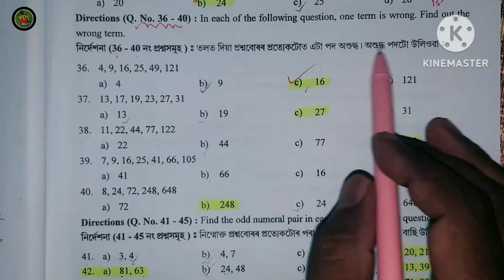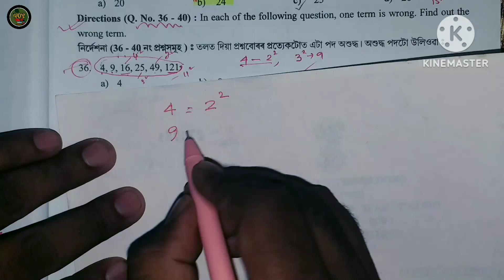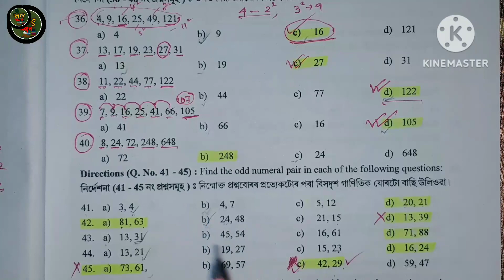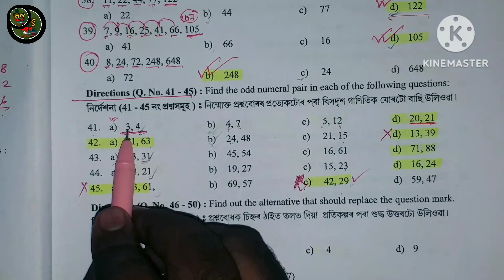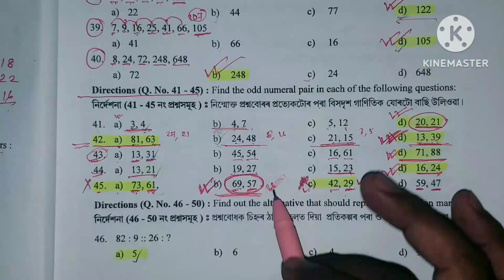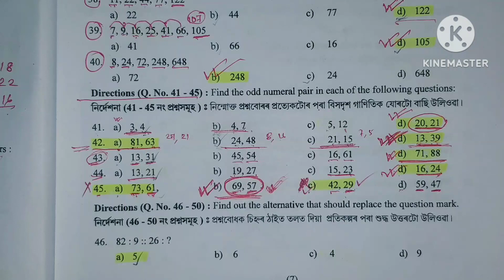NMMS EXAM 2023 PAPER 1 MAT PROBABLE QUESTION PAPER DISCUSSION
Name of Exam: National Means Merit Scholarship Examination, 2023

Name of Scheme: National Means Merit Scholarship (NMMS) Scheme

Name of Organization: Directorate of Secondary Education, Assam

Total Seats in Assam: 2411 Seats

Type of Exam: Written Exam (OMR)

Medium of Exam: Assamese and English

Type of Question: Multiple Choice Question (MCQ)

Date of Exam: 18th November 2023

No of Exam Centres: 103 Centres

Other Details of NMMS Exam: The subject details including marks details and schedule will be as follows.

Subject Total Marks Timing
Mental Ability Test (MAT) 90 10:00 AM to 11:30 AM
Scholastic Aptitude Test (SAT) 90 1:00 PM to 2:30 PM

nmms 2023,
nmms exam 2023,
nmmmss 2023,
2023 nmms exam,
sat solution 2023,
maths solution 2023,
science nmms 2023 assam,
nmmss schoolaship 2023,
nmms 2023 maths solution,
nmms syllabus 2023 class 8,
nmms 2023 assamese medium,
nmmss paper solution 2023,
assamese medium nmms 2023,
nmms result 2023 8th class,
nmms 2023 mat paper discuss,
all india scholarship 2023,
nmms exam 2023 question paper,nmms exam paper 2023 syllabus,2023 scholarship for students